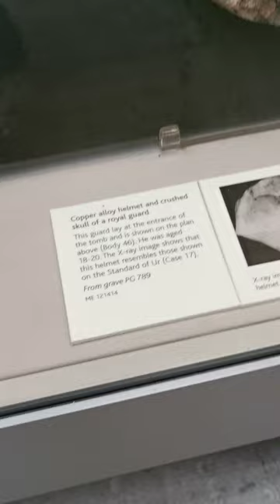Giant Anunnaki Skull and Helmet on Display HIDDEN IN PLAIN SIGHT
WHY Did the Leave Nibiru for Earth? ARE THEY Still Here? A New Sumerian Paradigm